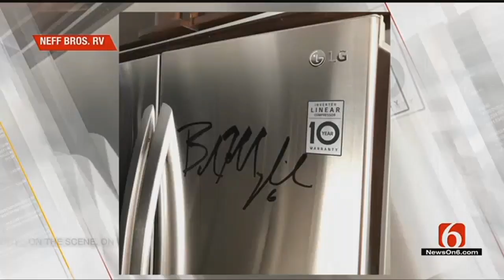Baker Mayfield's Old RV Up For Sale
ᐸpᐳYou have the chance to buy former OU Quarterback Baker Mayfield's old RV!ᐸ/pᐳ  ᐸpᐳᐸ/pᐳ